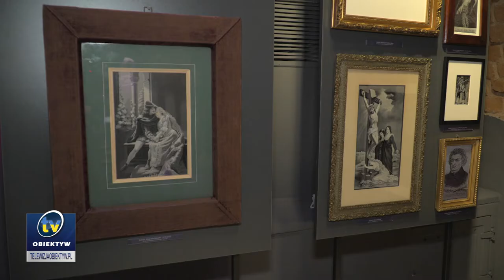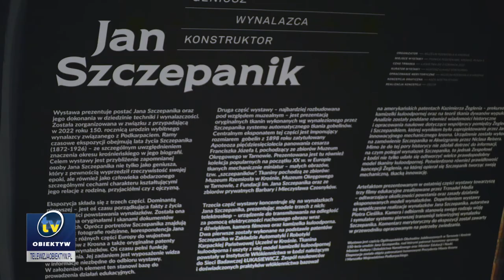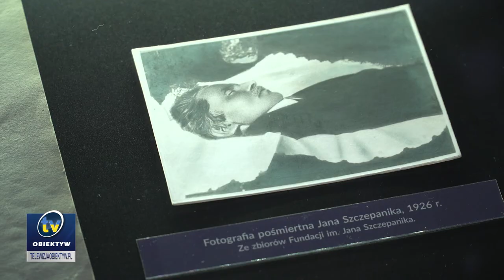Jan Szczepanik. Geniusz, wynalazca, wizjoner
Modele trzech wynalazków Jana Szczepanika – kamizelki kuloodpornej, kamery filmowej oraz telektroskopu - można jeszcze oglądać w krośnieńskiej Piwnicy PodCieniami. Wystawa „Jan Szczepanik. Geniusz, wynalazca, wizjoner” będzie otwarta do 2 czerwca. Z tej okazji, w ubiegłym tygodniu Muzeum Rzemiosła w Krośnie zorganizowało wydarzenie towarzyszące ekspozycji – Międzynarodowe Sympozjum Naukowe.